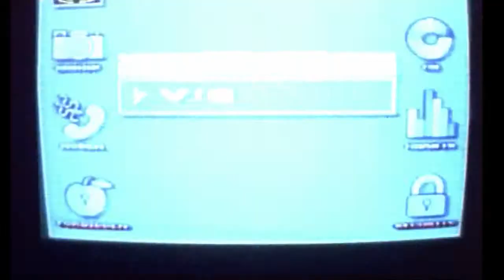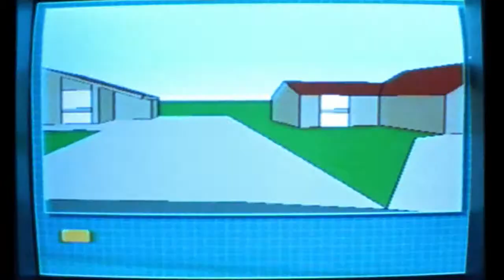Body Melt (1993) - Trailer HD 1080p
Body Melt is a 1993 Australian satirical horror film directed by Philip Brophy and written by Brophy and Rod Bishop. It was influenced by "splatstick" Peter Jackson films like Bad Taste and Braindead.